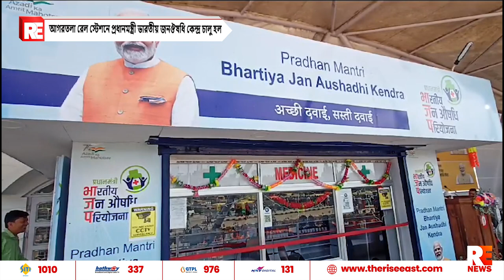আগরতলা রেল স্টেশনে প্রধানমন্ত্রী ভারতীয় জনঔষধি কেন্দ্র চালু হল